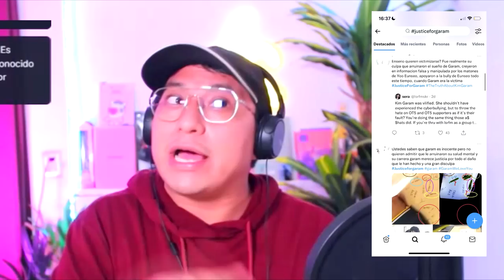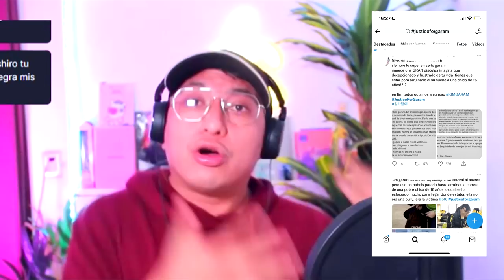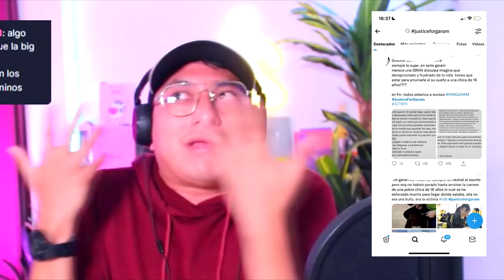HYBE No Defendera a Kim Garam | ¿Kim Garam Habla por Primera Vez? Fans Piden se Disculpen con Ella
Hermana en este video te cuento todo lo que esta sucediendo con las publicaciones que surgieron en redes sociales y que supuestamente fueron realizadas por la ex integrante de Le SSerafim Kim Garam, tambien te cuento lo que dijo la Agencia luego de que los fans presionaran para que diera un comunicado.